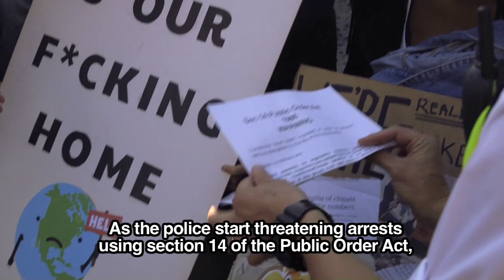Global Climate Strike: London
Over 4 million people took part in the September 20 Global Climate Strike,  100,000 of them  in London - FIVE times the previous largest mobilisation by school students - with a small but significant presence of workers taking action for the first time. Big shout out to the workers at the Department for Business, Energy & Industrial Strategy (BEIS), on all out strike for a living wage, who led PCS union members from various workplaces to join the students - who, despite police threats to clamp down on the protests, still managed to being central London to a complete standstill.